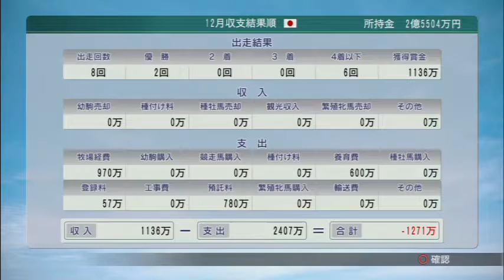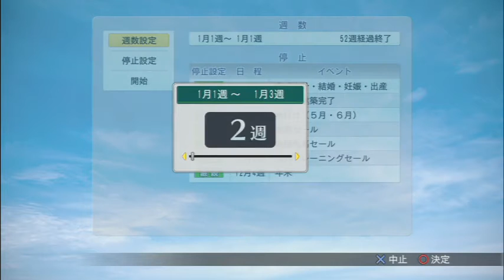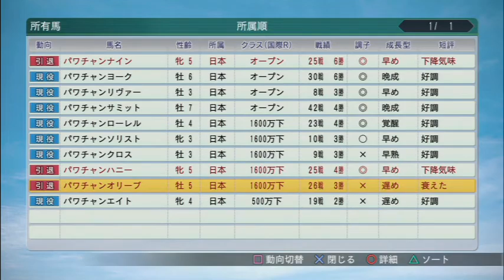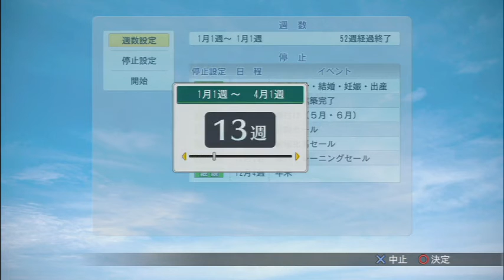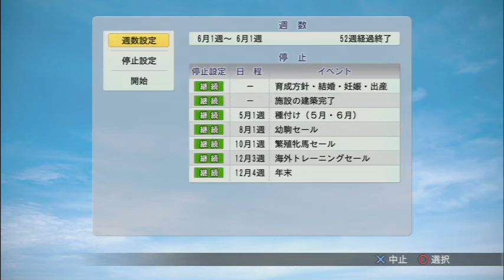[ ウイニングポスト8 2015 ] #06 ダービー制覇への道！ 超有名種牡馬サンデーサイレンス現る